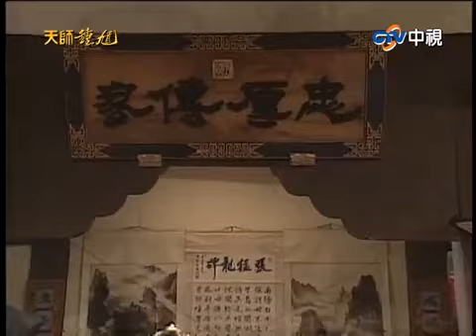包公赴張家調查抗旨一案 狀元住亡妻墓前無視包公問話！【天師鍾馗 精華版】EP16-3 金超群 范鴻軒 黃文豪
00:00 包公見張母問抗旨一事
06:05 張母說孤兒寡母生活慘況
12:24 包公審問狀元被無視